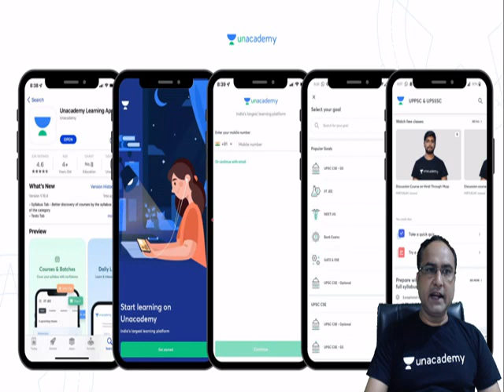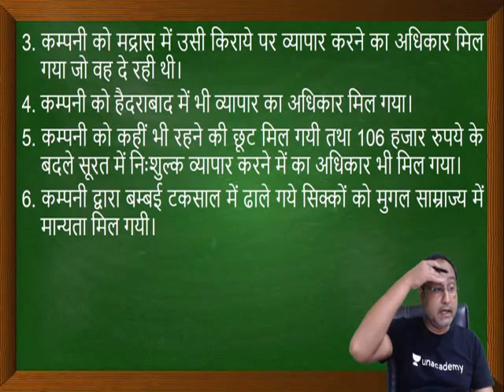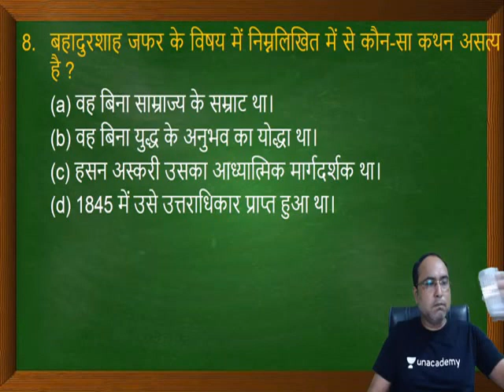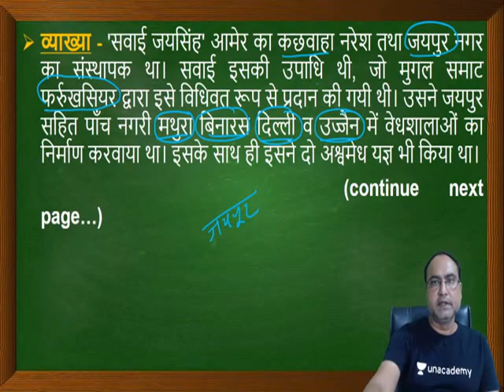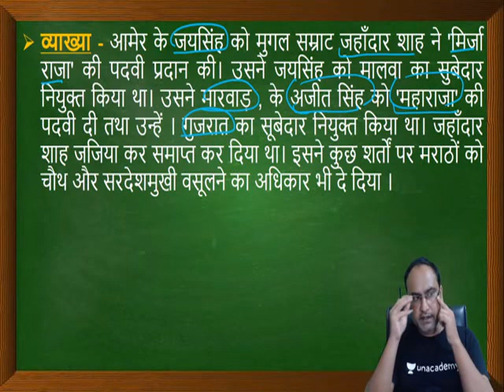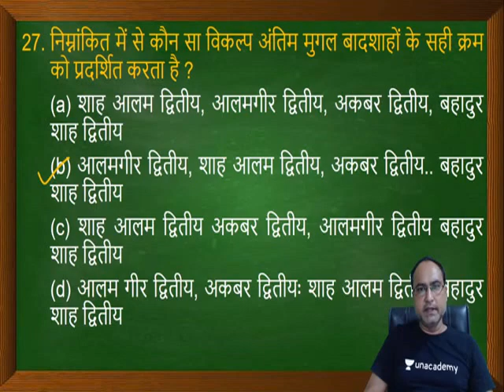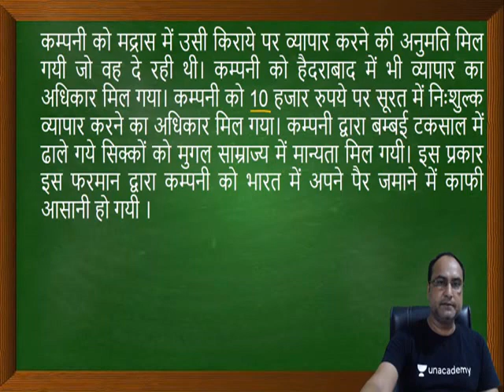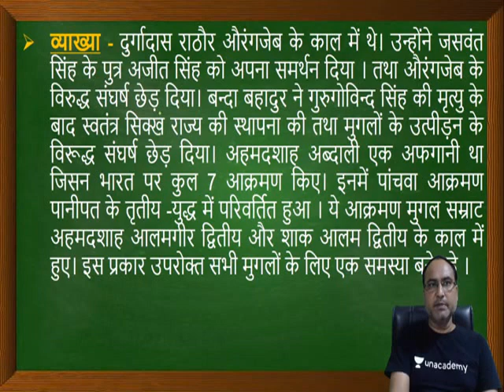Complete General Studies Revision | History | UPSSSC PET, RO, ARO & All Exam | by Prashant Shukla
In this Class, Prashant Shukla Sir will cover the Complete General Studies Revision. Watch this video till the end to gain maximum benefit.

_ (Prashant Shukla) and other Top Educators take classes on Unacademy App.

40 Days Crash Course - UPPSC Prelims Batch
9:00 AM :- Anup Upadhyay (Current Affairs)
10:00 AM :- Ajay Kumar (Polity)
11:00 AM :- Raina Sarraff (Science & Tech)

40 Days Crash Course - UPPSC Main Batch
4:00 PM :- Anup Upadhyay (Geography)
7:00 PM :- Raina Sarraff  (Economics)
5:00 PM :- Ajay Kumar (Polity)

10:00 AM :- Ajeet Sir (History)
11:00 AM :-  Noor Alam (Geography)
01:00 PM :- Sheena Ma'am (English)
03:00 PM :- Vinay Saraswat (Hindi)
07:00 PM :- Ram Bhardwaj (Moon Vidhi & UP Special) Only UPSI
09:00 PM :- Dharmendra Yadav (Polity)
11:00 PM :- Prince Sir (Reasoning)

09:00 AM :- Nitin Pandey (Reasoning)
11:00 AM :- Ankita Ojha (Reasoning)
08:00 PM :- Rahul Soni (Maths)
08:00 PM :- Vinay Saraswat (Hindi)
10:00 PM :- Nitin Pandey (Reasoning)

7:00 AM :- Dharmendra Yadav (Polity)
12:00 PM :- Sushant Pandey (Science & Tech)
05:00 PM :- Prashant Shukla (History)
06:00 PM :- Ajeet Sir (Polity)

Unacademy Subscription Benefits:
1. Learn from your favourite Educator
2. Dedicated DOUBT sessions
3. One Subscription, Unlimited Access
4. Real time interaction with Educators
5. You can ask doubts in live class
6. Limited students
7. Download the videos & watch offline

Get the UPPSC Iconic Advantage:
1. Personal Coach
2. Study Planner & Bi-weekly Reviews
3. Dedicated Doubt Clearing Space
4. Personalized Test Analysis
5. Study Booster Sessions
6. Preparatory Study Material
7. All the Unacademy Subscription Benefits